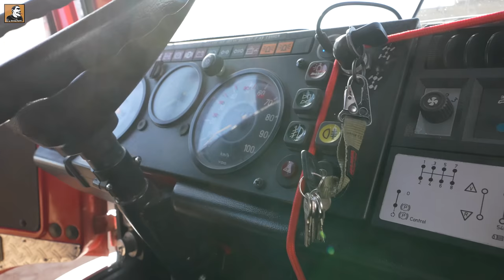UNIMOG Katastrophe in der SAHARA | Survival Mattin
SUPPORTER nutzen Y-Food 10% Code MATTIN-YOUTUBE

Petromax Sturmlaterne
LED 12V Scheinwerfer
Akku Dusche
10L Kanister
TT Pouch
Sonnenblenden Panel Molle (schwarz)